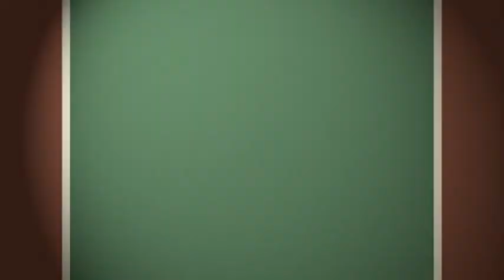FREE FREE FREEVIRTUALSTORE : SALAD DRYER (SPANISH)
FREE FREE FREEVIRTUALSTORE